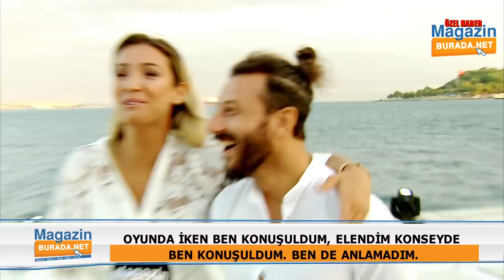Survivor Evrim Keklik Kavgalarının Arkasında Durdu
Survivor 2020’ye damga vuran ve tartışmalarıyla yarışma süresince gündem olan Evrim Keklik, şampiyonluk programı öncesinde Magazinburada.net’in kameralarına yansıdı. Sorularımıza yanıt veren Evrim, samimi açıklamalarda bulundu.

Keşke dediği kavgası, tartışması olup olmadığını sorduğumuz Evrim, “Ben keşke demem. İyi ki derim her zaman. İyi ki o kavgaları vermişim… İnsan üzüleceği şeyleri yapmamalı zaten. Ben hakkımı orada, burada aramam. Neyse orada söylerim. Onun için ben çok rahatım” şeklinde konuştu.

Nisa’nın elendiği gün attığı tweet hakkında da konuşan Evrim, çarpıcı ifadeler kullandı. Günlük hayatta Nisa’yla görüşüp görüşmeyeceği sorusuna ise “Görüşmem, gerek yok” dedi.